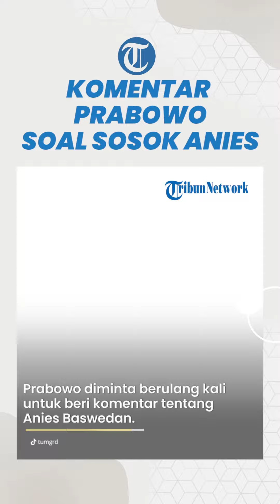Prabowo Diminta untuk Komentari Sosok Anies Baswedan, Ini Reaksi sang Menhan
TRIBUN-VIDEO.COM - Reaksi lucu ditampilkan oleh Menteri Pertahanan RI Prabowo Subianto saat dicecar oleh jurnalis senior Najwa Shihab.

Pada acara Mata Najwa, Prabowo diminta berulang kali untuk memberikan komentar tentang mantan Gubernur DKI Jakarta Anies Baswedan.

Dikutip TribunWow dari YouTube Najwa Shihab, Prabowo awalnya menjelaskan bahwa tidak ada masalah dan bagus-bagus saja jika Anies ingin maju mengabdi untuk negara.

Kemudian saat diminta untuk menilai sosok Anies, Prabowo memilih untuk bungkam.

"Bukan wewenang saya atau kompetensi saya untuk menilai itu kan rakyat yang akan menilai Beliau," kata Prabowo.

Prabowo menyampaikan, dirinya juga sedang bersiap untuk maju di 2024 dan kemungkinan akan menghadapi Anies.

"Masa Anda minta saya nilai Beliau," canda Prabowo disambut tawa audiens.

Najwa lalu masih berusaha mengorek statement dari Prabowo dan kembali dimentahkan oleh Prabowo.

"Yang benar saja, waduh Mbak Najwa ini memang," guyon Prabowo.

"Boleh dong pak saya usaha," saut Najwa.

"Boleh gua menangkis juga boleh dong," jawab Prabowo lagi.

Setelah bungkam ketika ditanyai soal Anies, Prabowo mengaku telah memiliki chemistry yang oke dengan Ganjar Pranowo.

Menurut Prabowo, Ganjar merupakan sosok yang mudah diajak bergaul dan baik hati.

"Saya kan tidak pernah dekat dan bekerja sama sama beliau, tapi jujur ya kalau chemistry saya oke sama beliau," ujar Prabowo dikutip dari kanal YouTube Najwa Shihab pada Jumat, 30 Juni 2023.

"Orangnya easy to get along with saya oke, saya bisa bergaul sama beliau dan saya kira dia orang yang baik, hati yang baik, niatnya baik, tadinya aku berharap saya bersama beliau tadinya," sambungnya.

Namun demikian, keinginan Prabowo tersebut hanya menjadi angan-angan saja.

Sebab, Ganjar Pranowo telah diusung oleh Partai Demokrasi Indonesia Perjuangan (PDIP) sebagai bakal calon presiden.

"Tadinya, tadinya," ujar Prabowo.

"Tadinya, sekarang enggak bisa," sambungnya.

Lebih lanjut, total ada enam nama tokoh politik yang dikabarkan akan menjadi cawapres Prabowo.

Keenam nama tersebut di antaranya ada Mahfud MD, Gibran Rakabuming, Erick Thohir, Khofifah, Muhaimin Iskandar dan Erlangga Hartanto.

Prabowo mengaku bisa berkerja sama dengan keenam tokoh tersebut.

Akan tetapi jika bisa, Prabowo tetapi kekeh memilih Ganjar sebagai wakilnya.

"Saya bisa bekerja dengan semua," ujar Prabowo.

"Siapa tahu nanti kalau ujungnya Ganjar mau jadi wakil saya kita pertimbangkan juga, siapa tahu," sambungnya.

Kendati demikian, meski gagal menjadikan Ganjar sebagai wakil, Prabowo ingin pesta demokrasi yang ada di Indonesia berjalan dengan lancar dan rukun.

"Udah lah ini Indonesia ini yang penting kita rukun gitu aja," kata Prabowo.

"Enggak ada masalah kita bersaing dengan baik," imbuhnya.

Artikel ini telah tayang di TribunWow.com dengan judul Reaksi Prabowo saat Diminta untuk Komentari Sosok Anies Baswedan: Waduh Mba Najwa Ini,
Editor: Jayanti Tri Utam

Vp: Difa Isnaeni